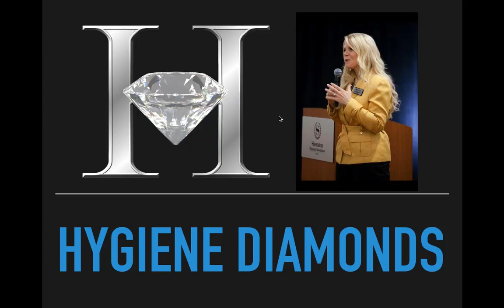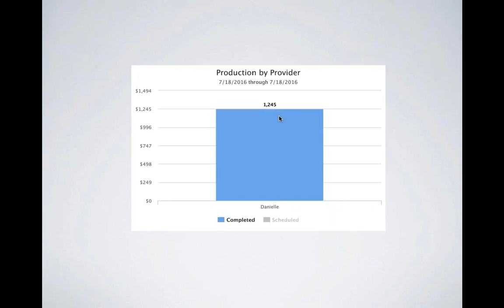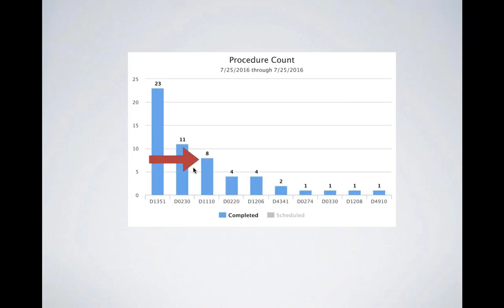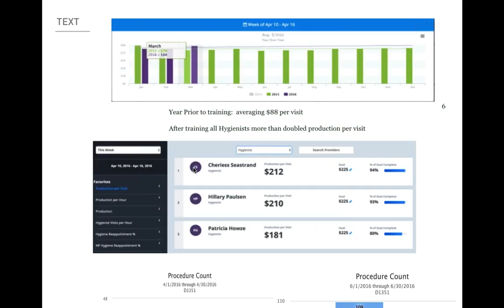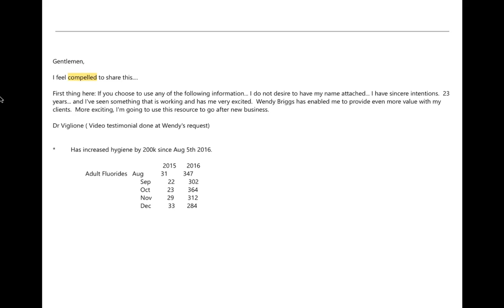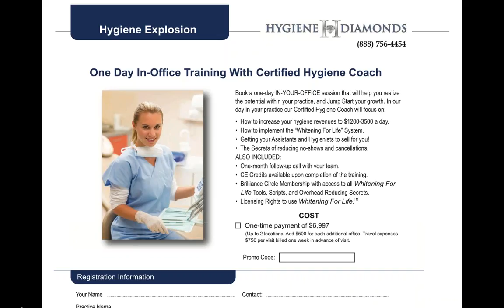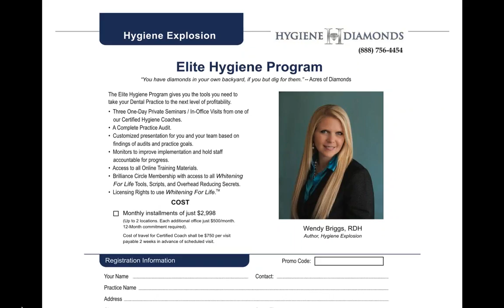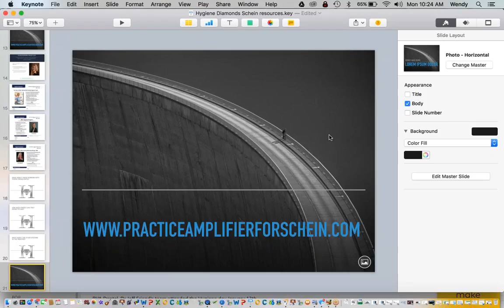Intro to Hygiene Diamonds for Henry Schein Representatives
Wendy Briggs, of Hygiene Diamonds is a recommended consulting partner for Henry Schein Dental. ON this short clip, she gives an idea of the impact her team is having working with Henry Schein customers to help them grow their practices.